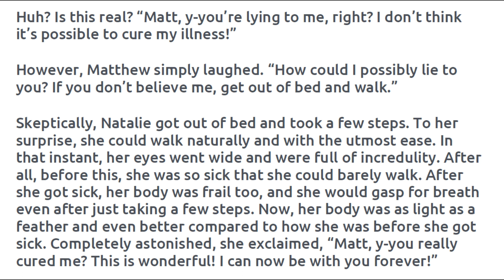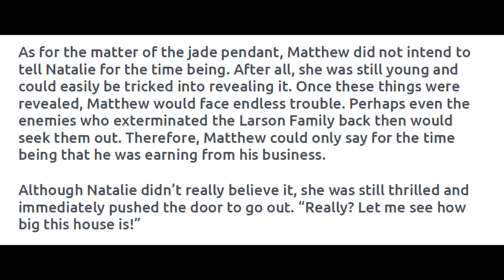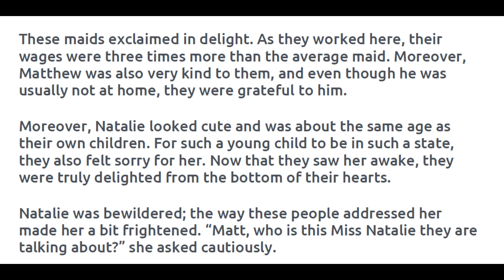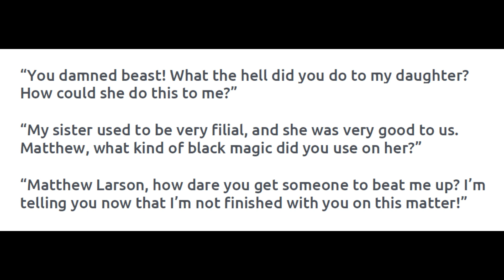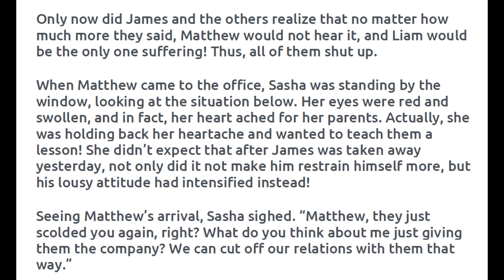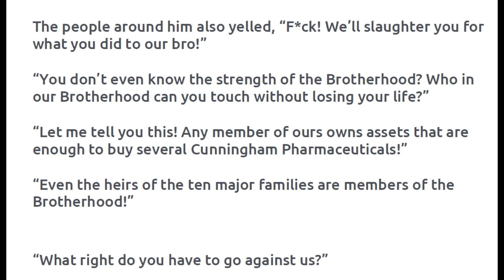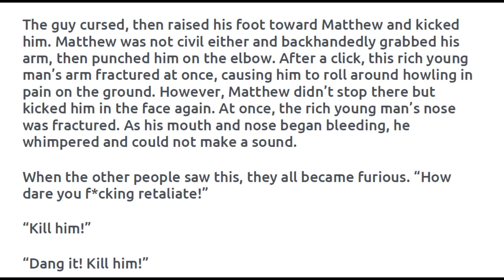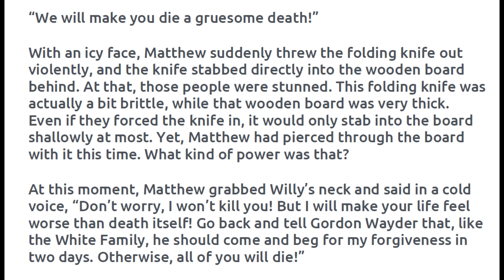Medical Genius's Unspeakable Marriage 701 - 705